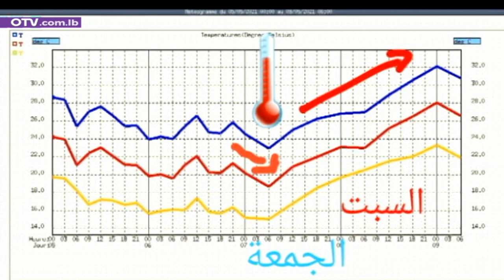تفاصيل الأحوال الجوية مع رئيس قسم التقديرات السطحية محمد كنج